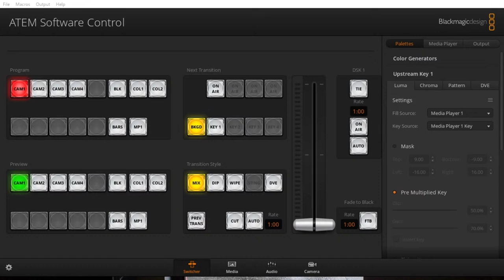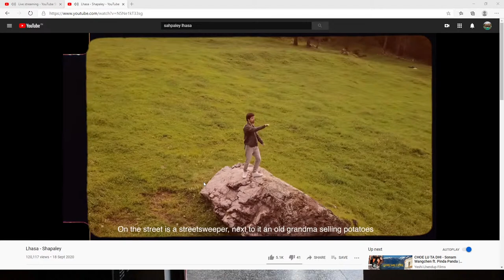sakya magon puruwala testing